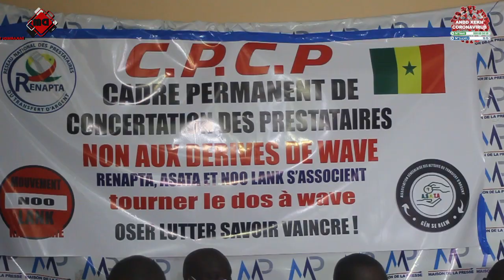LES PRESTATAIRES INTERPELLENT L'ÉTAT ET TOURNENT LE DOS À WAVE